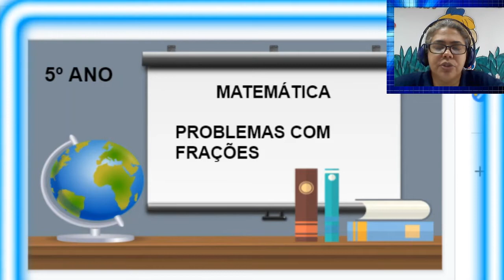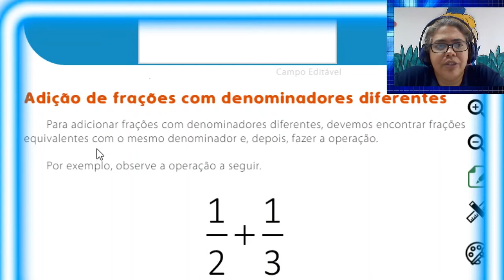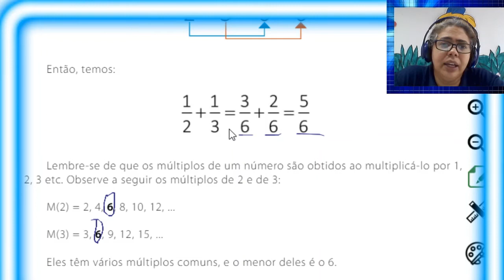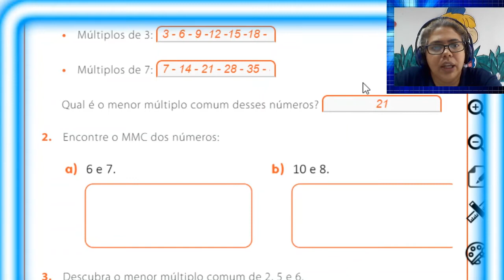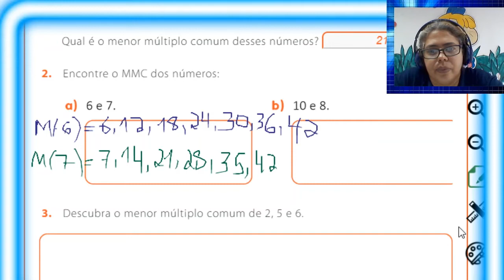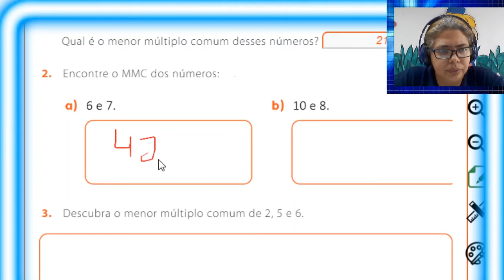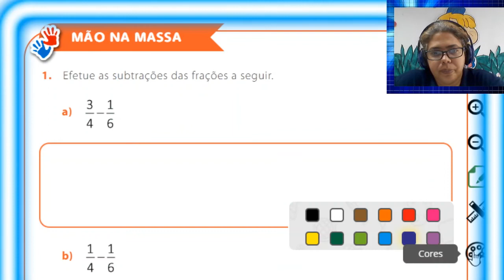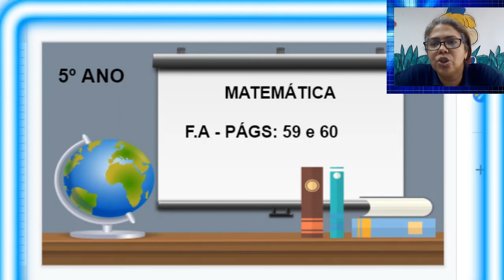AULA 63 MATEMÁTICA 5º ANO 2021